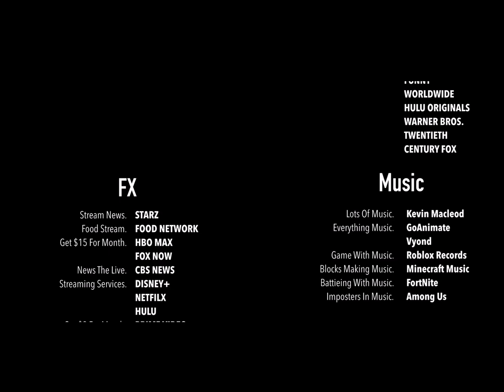The Battle For B.F.B Season 1b 2020/2021 Credits